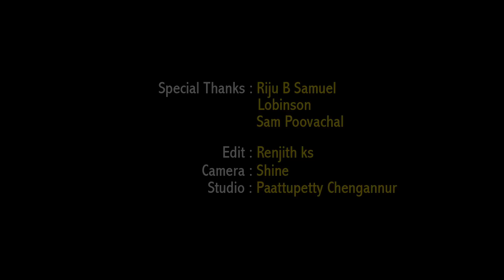Nin Marvil Charidunnu Njan| Jancy Riju| Prinu Mathew| New Christian Devotional Song@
Album: The Valley Of Life
Song: Nin Marvil Charidunnu Njan
Lyrics & Music : Jancy Riju
Vocal: Prinu Mathew
Keys: Sam Chacko
Mix/Master: Suresh (Paattupetty Chengannur)
Video: Shine
Edit: Renjith ks
Online Arranger: Prinu Mathew

Special Thanks: Rinju B Samuel | Lobinson | Sam Poovachal.